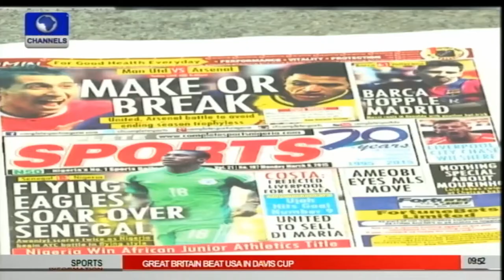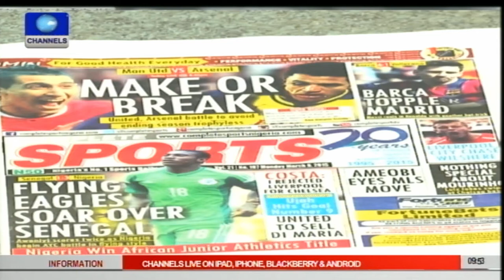Sport This Morning: Nigeria Premier League Match Day 1 Results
The Nigerian Premier League began on Saturday without defending champions Kano Pillars playing their opening game after being attacked by armed robbers on their way for the away tie.